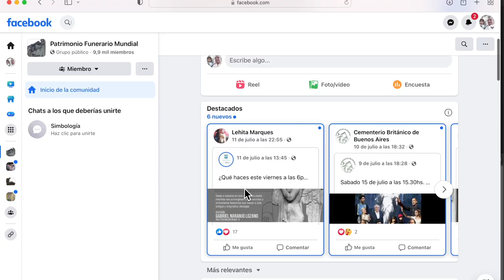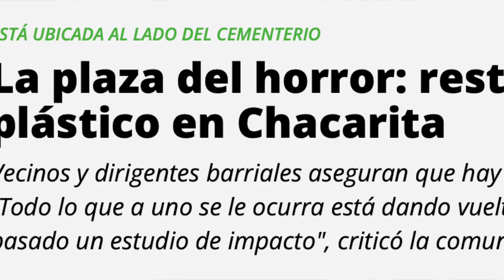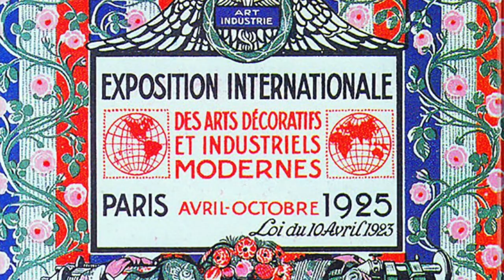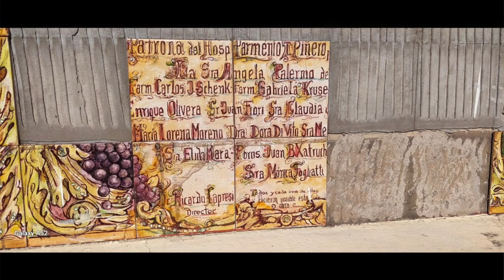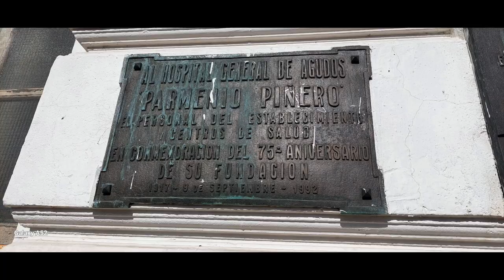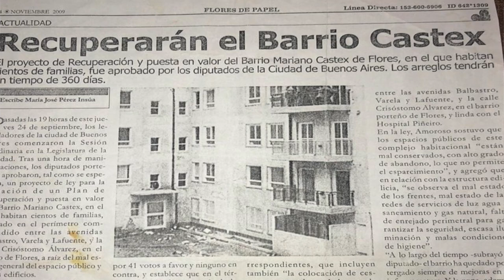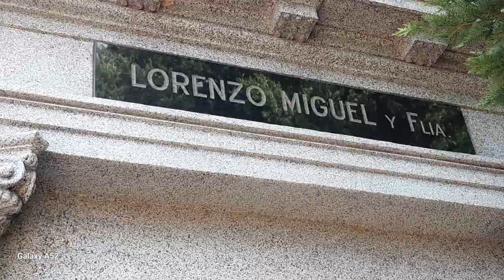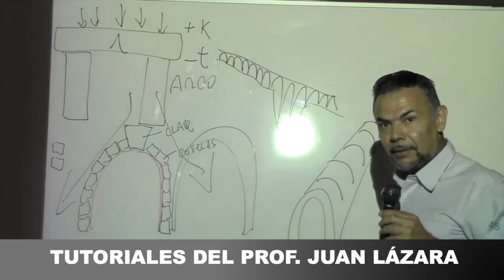22 CEMENTERIO DE FLORES Y PARROQUIA DE SANTA CLARA POR EL PROF JUAN LAZARA